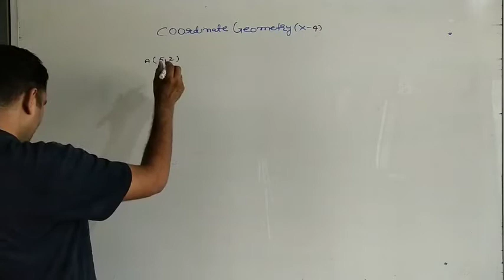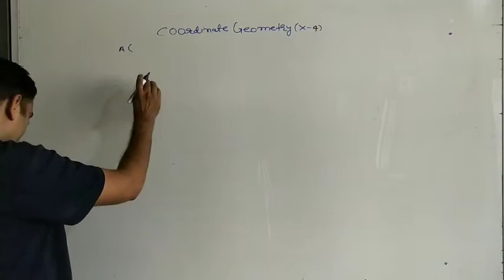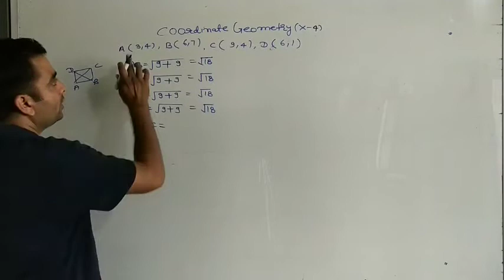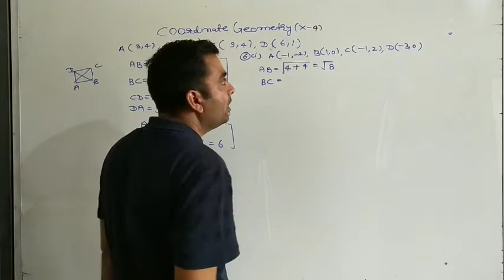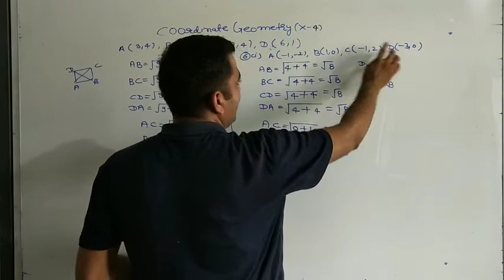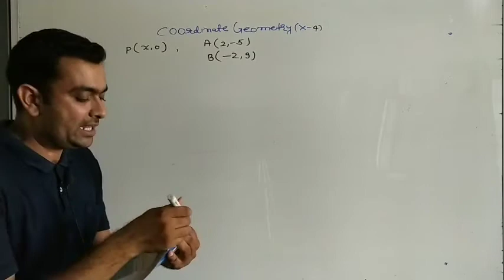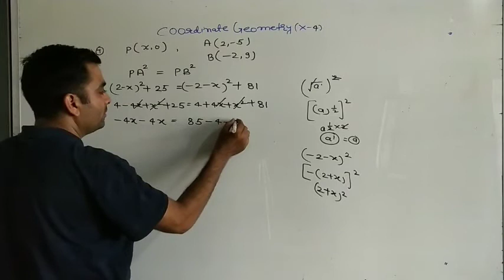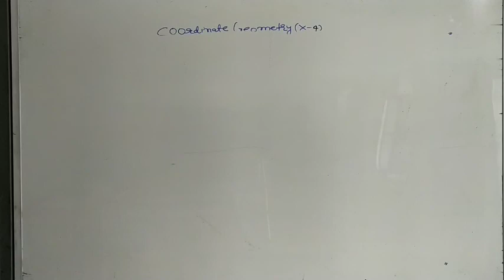CLASS 10 (CBSE) | MATHS | CHAPTER 7 - COORDINATE GEOMETRY (PART 4)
Coordinate geometry (or analytic geometry) is defined as the study of geometry using the coordinate points. Using coordinate geometry, it is possible to find the distance between two points, dividing lines in m:n ratio, finding the mid-point of a line, calculating the area of a triangle in the Cartesian plane, etc.